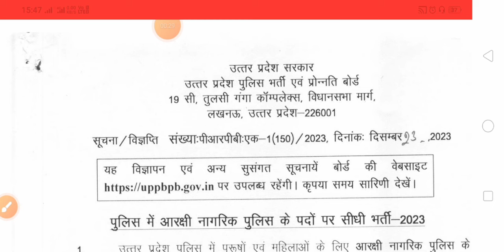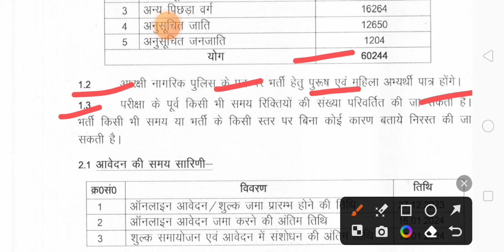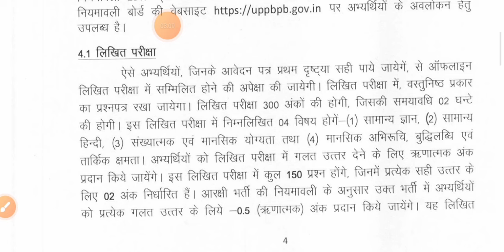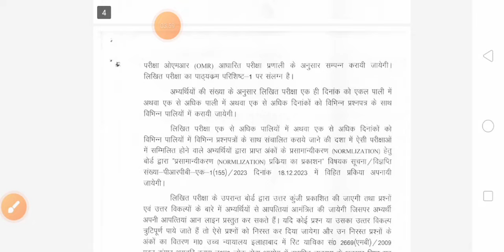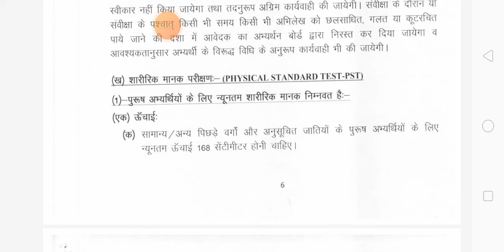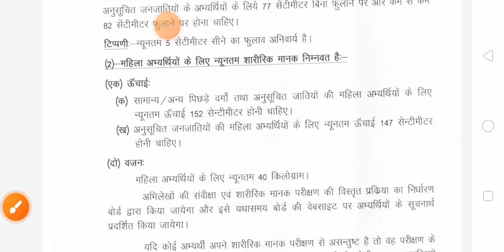up police vacancy 2023-24 notification out. up police vacancy.